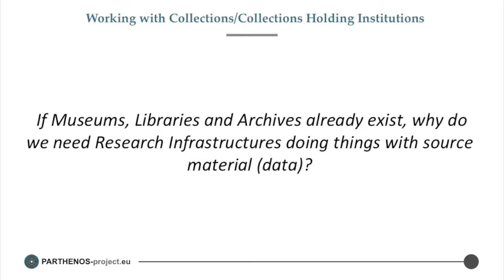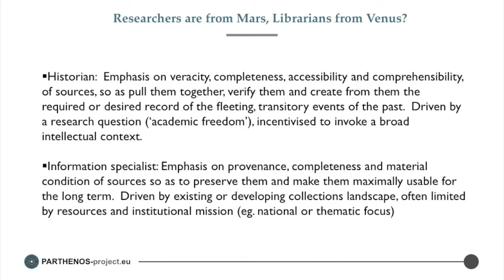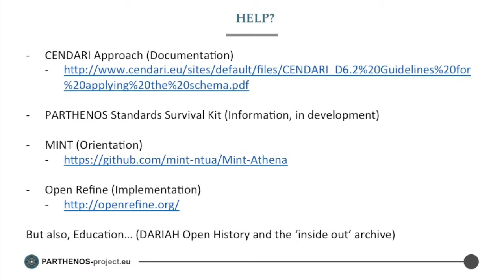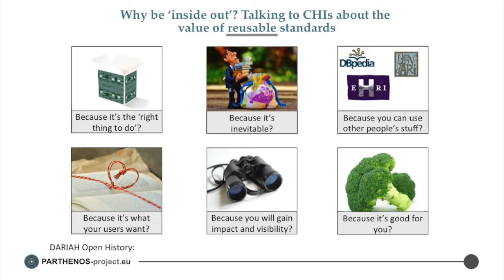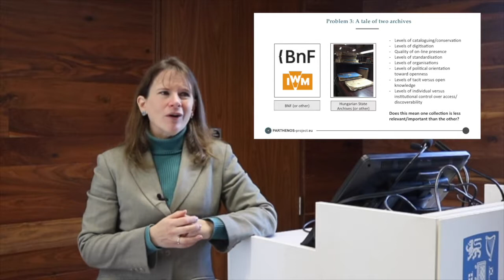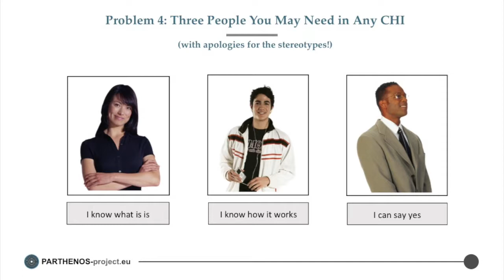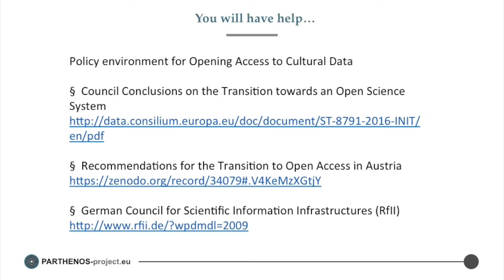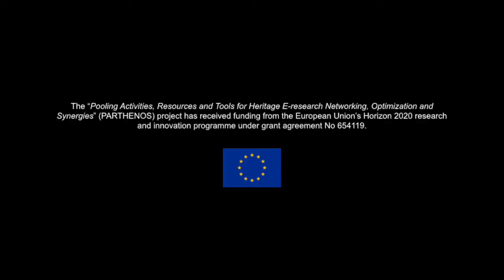Collaborations for CHIs (PARTHENOS Training Video)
Part of the "`Introduction to Collaborations in Research Infrastructures" module available